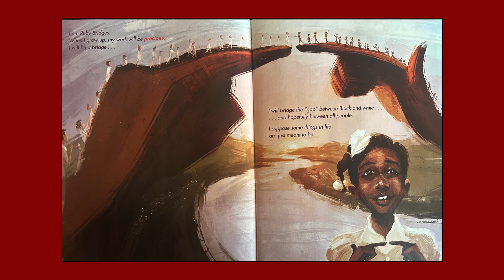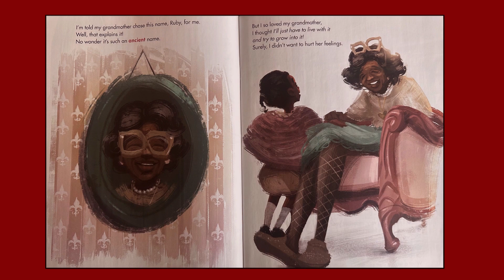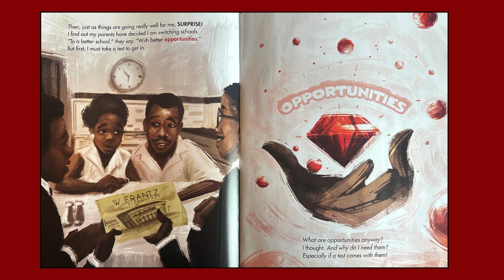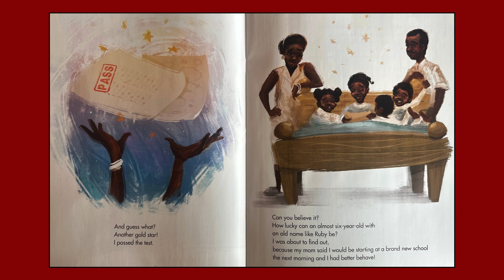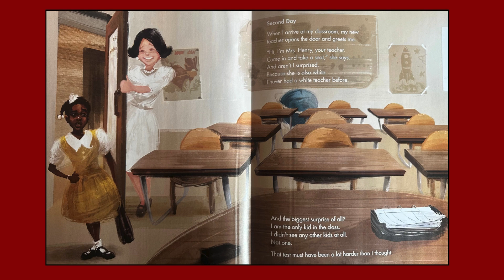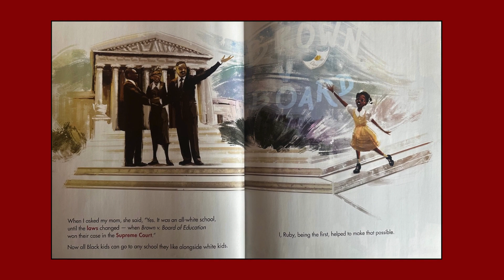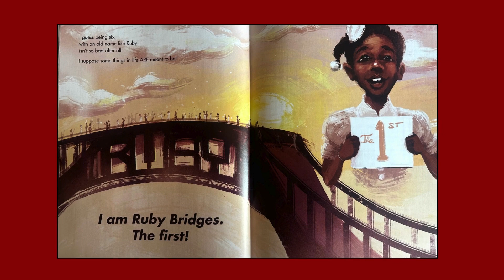I am Ruby Bridges: Informational Read Aloud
(Amazon)

Author: Ruby Bridges
Illustrator: Nikkolas Smith
Publisher: Orchard Books